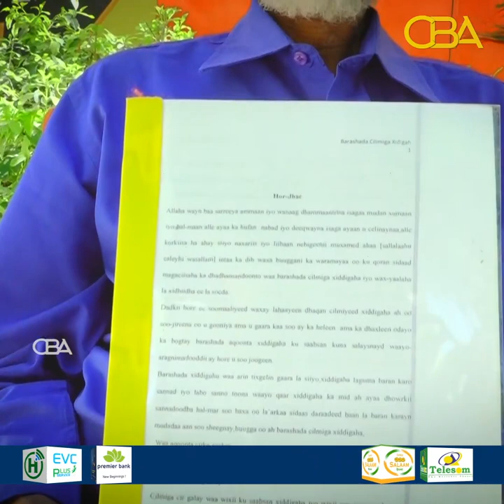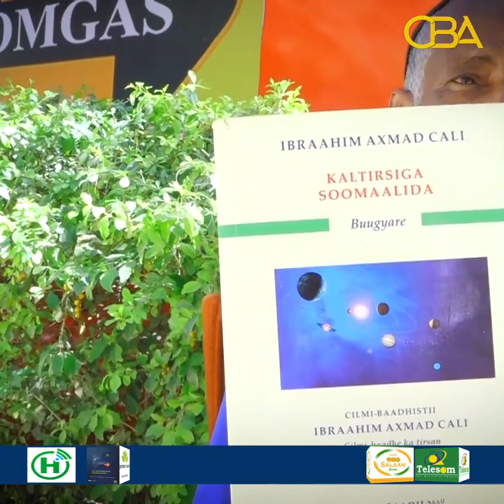Qoraa Salebaan Raage ayaa dawladdaha ugu baqay in ay hirgaliyaan kal tirsiga soomaalida.